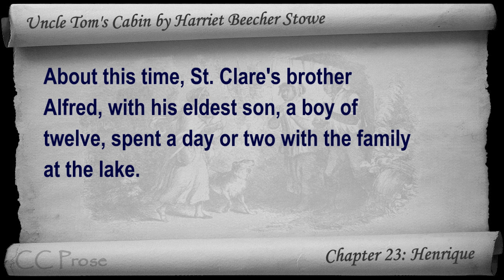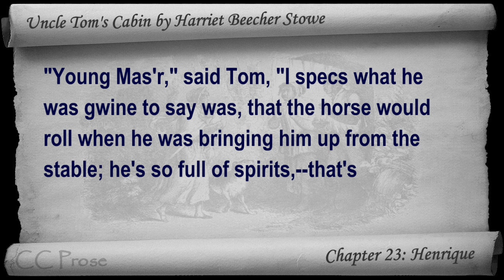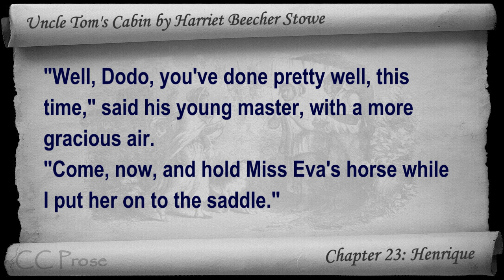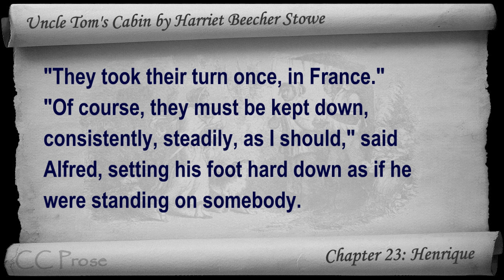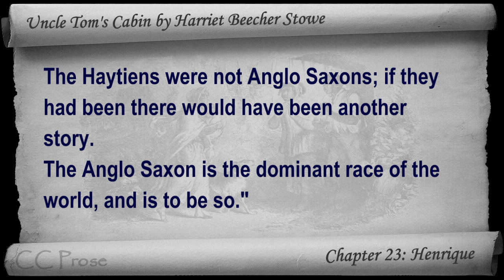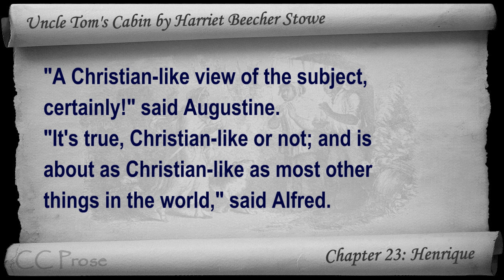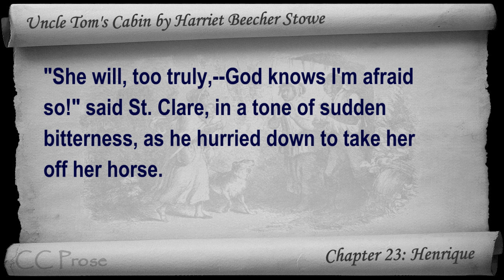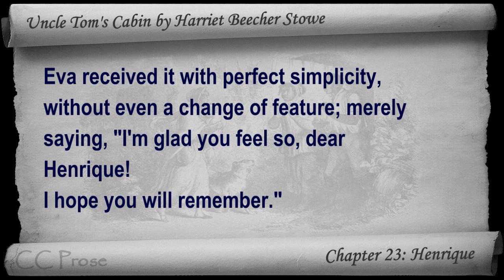Chapter 23 - Uncle Tom's Cabin by Harriet Beecher Stowe - Henrique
Chapter 23: Henrique. Classic Literature VideoBook with synchronized text, interactive transcript, and closed captions in multiple languages. Audio courtesy of Librivox. Read by John Greenman.